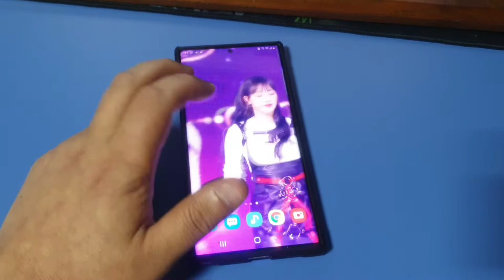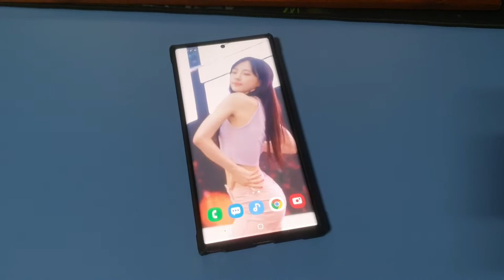갤럭시노트20 울트라 동영상 배경화면 테스트중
안정화 해줄 어플 찾는중.